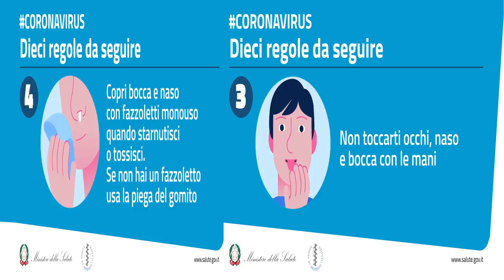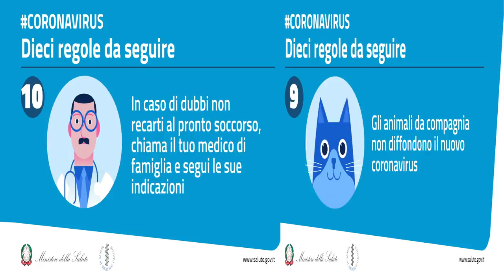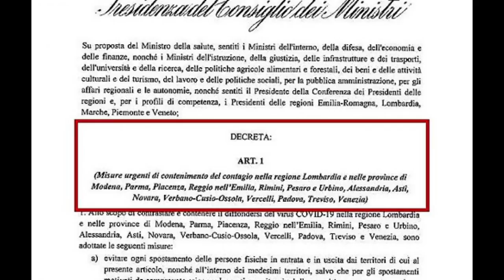Coronavirus. I consigli per contenere i contagi